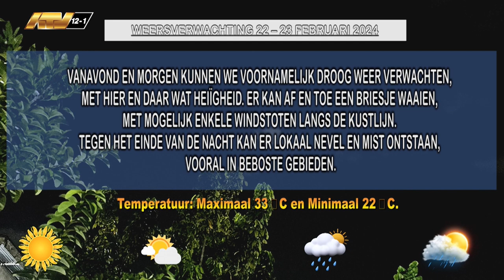22 02 2024 Weersverwachting 22 – 23 februari 2024